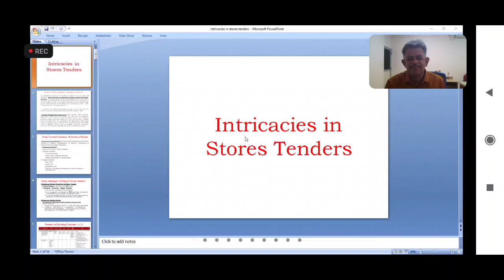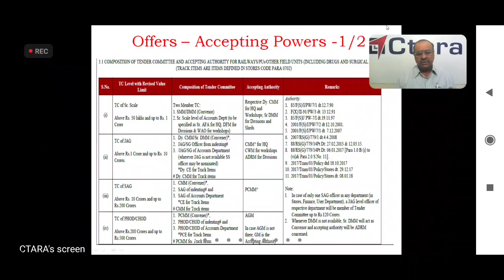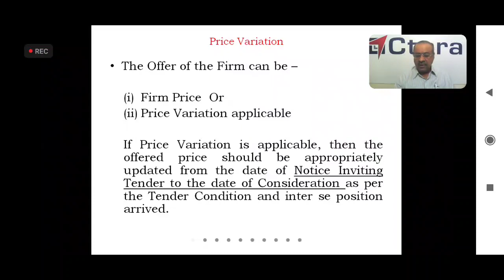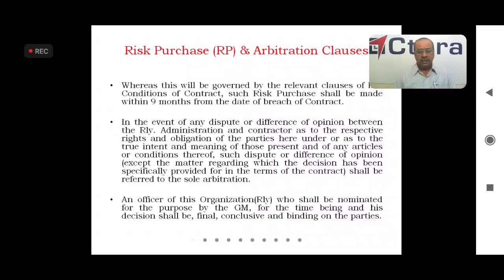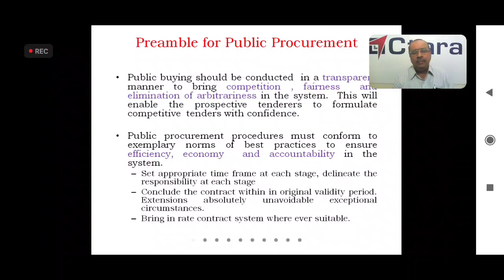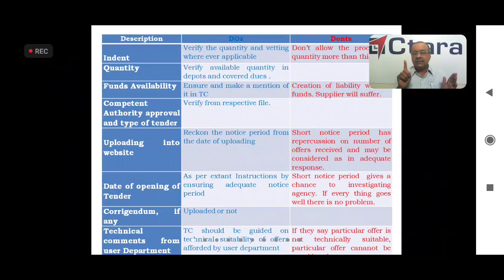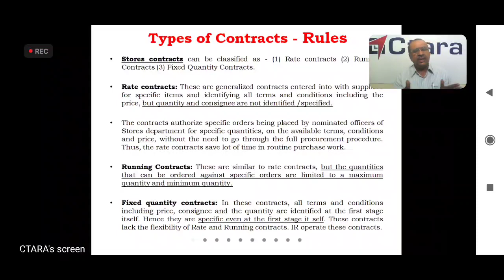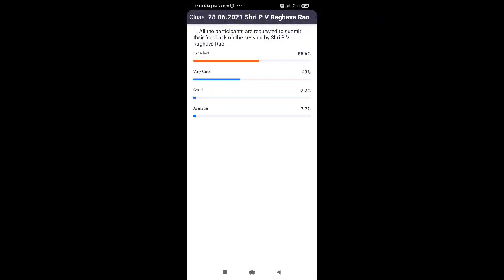Intricacies in Stores Tenders